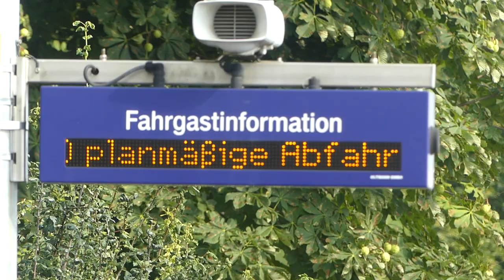Meine Reiße nach Köln 2023 Gamescom